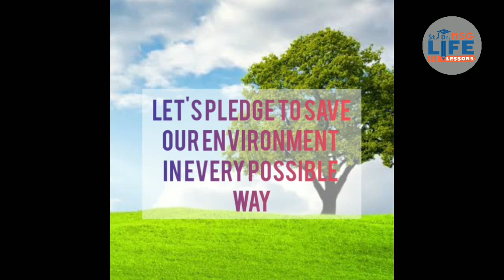पर्यावरण सरंक्षण में डेरा सच्चा सौदा का योगदान सराहनीय || World Environment Day 2020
On WorldEnvironmentDay, Plant atleast one tree for our mother earth because the environment gives us fresh air, water, fertile land and many other essential things for our survival. Plants and trees reduce the chances of floods and purify the water and also maintains our environment. When our environment gives us soo many beneficial things so its also our duty to give some Plants and trees to our environment.
To protect the environment, we should also keep clean our surroundings.
as we know, animals and birds are the most elegant creature of Nature, so we should NurtureTheNature.
To Save electricity, use natural language lights and turn off the unnecessary lights.
These all are our duties, so do them well.😊

Keep tuned with us ❤

Watch Learn & Experience divine Bliss

What should be environment for new born baby :-

 Positive Parenting Tips || बच्चों के साथ कैसा व्यवहार करें? || St. Dr. MSG

👉🏻How to take care of your child